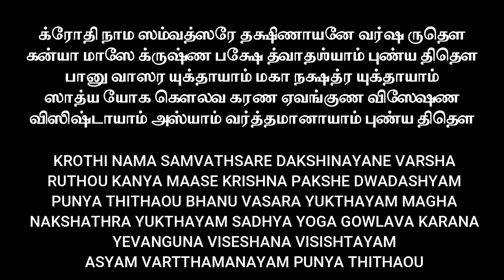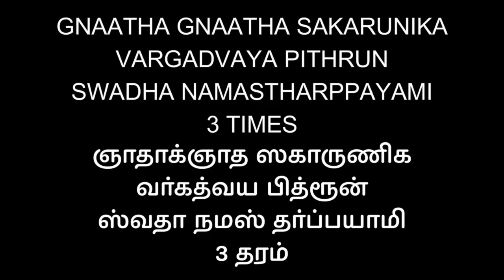29/09/2024 DAY12 YAJURVEDA MAHALAYA PAKSHA THARPANAM மஹாளயபக்ஷ தர்ப்பணம் STEP BY STEP SATHYA VADYAR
THIS VIDEO ABOUT HOW TO PERFOM YAJURVEDA MAHALAYA PAKSHA THARPANAM  STEP BY STEP GUIDE BY SRI SATHYANARAYANA VADYAR FROM MUMBAI.

FOR KARUNIKA PITHRU THARPANAM DETAILS :

பெரியப்பா = கோத்ரான் சர்மண: வஸுரூபான் ஜ்யேஷ்ட பித்ருவ்யான் ஸ்வதா நமஸ் தர்பயாமி 3 தரம்
Perippa = Gothran____sharmanaha vasoorupan jeshta pithruvyan swadha namas tharpayami. 3 times
சித்தப்பா = கோத்ரான் சர்மண: வஸுரூபான் கனிஷ்ட பித்ருவ்யான் ஸ்வதா நமஸ் தர்பயாமி 3 தரம்
Chithapa = Gothran____sharmanaha vasoorupan kanishta pithruvyan swadha namas tharpayami. 3 times
அண்ணன் தம்பிகள்:
கோத்ரான் சர்மண: வஸுரூபான் ப்ராத்ரூன் ஸ்வதா நமஸ் தர்பயாமி 3 தரம்
Elder brother younger brother :
Gothran____sharmanaha vasoorupan brathrun swadha namas tharpayami 3 times
புத்ரர்கள்: கோத்ரான் சர்மண: வஸுரூபான் புத்ரான் ஸ்வதா நமஸ் தர்பயாமி 3 தரம்
Son = Gothran____Sharmanaha vasuroopan puthran swadha namas tharpayami 3 times
அப்பாவின் ஸஹோதரிகள்: (அத்தை)__கோத்ரா: தா: வஸுரூபா: பித்ரு ஸ்வஸ்ரூ : ஸ்வதா நமஸ் தர்பயாமி 3 தரம்
Athai = ___Gothraha__dhaha vasuroopaha pithru svashruhoo swadha namas tharpayami 3 times
அம்மாவின் ஸகோதரர்கள் மாமா: கோத்ரான் சர்மண: வஸுரூபான் மாதுலான் ஸ்வதா நமஸ் தர்பயாமி. 3 தரம்
Uncle Mama : ——-Gothran____Sharmanaha vasuroopan maathulan swadha namas tharpayami 3 times.
அம்மாவின் ஸகோதரிகள் : கோத்ரா: தா: வஸுரூபா: மாத்ருபகினி : ஸ்வதா நமஸ் தர்பயாமி 3 தரம்
Mami = __Gothraha___dhaha vasuroopaha mathru bhagini swadha namas tharpayami 3 times
மாப்பிள்ளை: கோத்ரான் சர்மண: வஸுரூபான் ஜாமீ: ஸ்வதா நமஸ் தர்பயாமி 3 தரம்
Son in law Mappillai = _Gothran___sharmanaha vasuroopan jaamihi swadha namas tharpayami 3 times
ஸஹோதரி: அக்கா தங்கை கோத்ரா: தா: வஸுரூபா: பகினி ஸ்வதா நமஸ் தர்பயாமி 3 தரம்
Sisters = __Gothraha___dhaha vasuroopaha bhagini swadha namas tharpayami 3 times
மனைவி: கோத்ரா: தா: வஸுரூபா: பார்யா: ஸ்வதா நமஸ் தர்பயாமி 3 தரம்
Wife = _Gothraha___dhaha vasuroopaha bharyaha swadha namas tharpayami 3 times
பெண்: கோத்ரா: தா: வஸுரூபா: துஹித்ரூ ஸ்வதா நமஸ் தர்பயாமி 3 தரம்
Daughter = __Gothraha___dhaha vasuroopaha duhithru swadha namas tharpayami 3 times
மாமனார்: கோத்ரான் சர்மண: வசுரூபான் ஸ்வஸ்ரூன் ஸ்வதா நமஸ் தர்பயாமி 3 தரம்
Father-in-law Mamanar = _Gothran___sharmanaha vasuroopan swashrun swadha namas tharpayami 3 times
ஸஹோதரி புருஷர் கோத்ரான் சர்மண: வஸுரூபான் பாவுகான் ஸ்வதா நமஸ் தர்பயாமி 3 தரம்
Akka thengai aathukar : _Gothram___sharmanaha vasuroopan bhavukan swadha namas tharpayami 3 times
மருமகள்( (மாற்றுபெண்) கோத்ரா: தா: வஸுரூபா: ஸ்நுஷா ஸ்வதா நமஸ் தர்பயாமி 3 தரம்
Daughter in law Mattupon = _Gothraha___dhaha vasuroopaha snusha swadha namas tharpayami 3 times
மைத்துனன்: மச்சினன் கோத்ரான் சர்மண: வஸுரூபான் ஸ்யாலகான் ஸ்வதா நமஸ் தர்பயாமி 3 தரம்
Machinan = __Gothran___sharmanaha vasuroopan shyalakan swadha namas tharpayami 3 times
ப்ரம்ஹோபதேசம் செய்தவர் ஆத்து வாத்யார்: …. கோத்ரான் சர்மண: வஸுரூபான் குரூன் ஸ்வதா நமஸ் தர்பயாமி. 3 தரம்
Aatthu vadyar = _Gothran___sharmanaha vasuroopan gurun swadha namas tharpayami 3 times
ஸ்நேகிதர்கள் நண்பர்கள்: கோத்ரான் சர்மண: வஸுரூபான் ஸகீன் ஸ்வதா நமஸ் தர்பயாமி 3 தரம்
Friends =__Gothran__sharmanaha vasuroopan sakhin swadha namas tharpayami 3 times

GOOGLE PAY
PHONEPE
PAYTM
BHIM

TIME STAMP :
00:00 INTRO
00:21 ANNOUNCEMENT
02:48 WHAT WE SHOULD KEEP READY BEFORE STARTING THE THARPPANAM
04:04 AACHAMANAM
06:02 SANKALPAM
15:03 HOW TO SET KOORCHAM
17:39 THARPPANAM STARING
27:03 AMMA ALIVE THARPPANAM
29:20 AMMA NOT ALIVE THARPPANAM
31:23 AMMA SIDE THARPPANAM
35:40 KARUNIKA PITHRU THARPPANAM
38:40 PRADAKSHINA NAMASKARAM